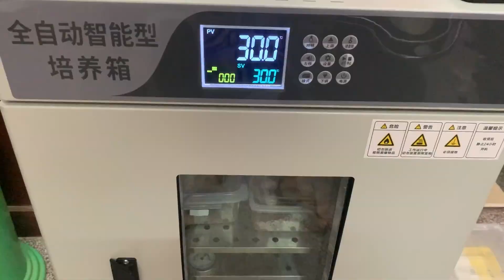宠物蛇蛋上居然长了颗蘑菇！！这怕不是要变异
哈喽大家好
我是蠕动的小鑫哥哥
一个不正经的up~
我会在YouTube分享我的生活
以及我亲爱的小伙伴哦
宠物 生活 vlog 爬宠 "在制作这个视频时，我们将动物的福祉放在了首位，确保它们没有受到任何伤害。"